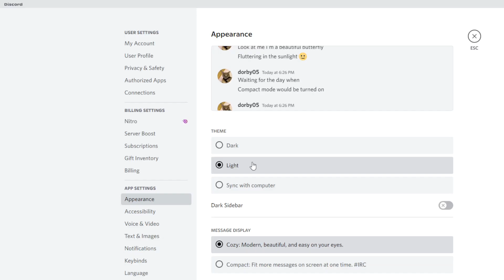discord light mode be like